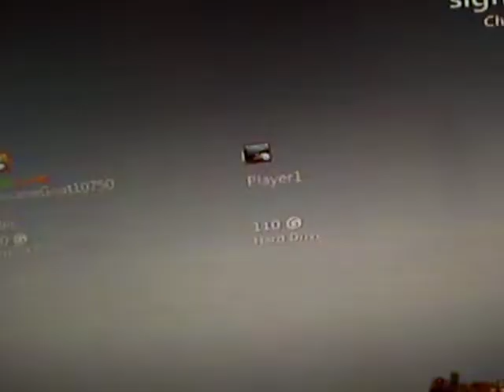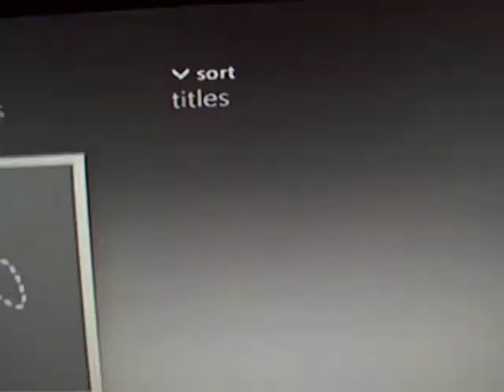biker687 Send in Dual Nand Slim by RodentModz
Customer sent his console in to dual nand and have dvd drive fixed.